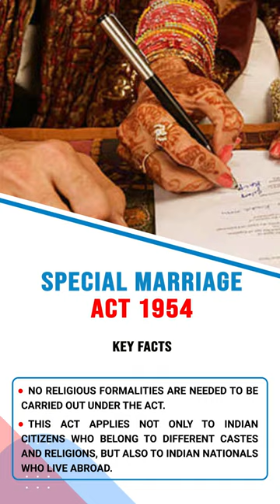Special Marriage Act 1954 -Why in News? | Forum IAS